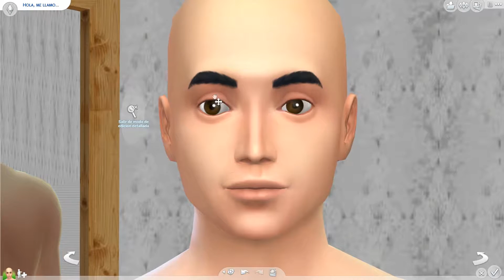Sims 4 Creando a... #23 Eric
Hola, bienvenid@ a mi canal, quédate a ver este video, y si te gusta, ¿Por qué no ver más?

Despliegame   ٩(●̮̮̃•̃)۶

Si te ha gustado porque no...

► Darle un like
► Darle fav. ❤

Y.

* ID Origin: WindrunnerArcher
*Amino: WindrunnerArcher

Muchas gracias!!!

No os olvideis de dar un like para tener mas videos, mas juegos !!